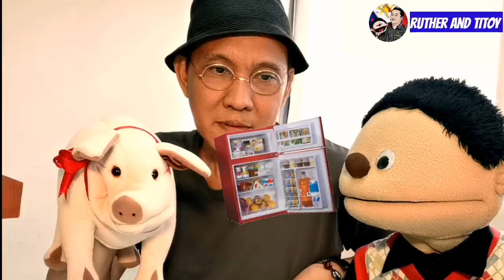Titoy Meets Sampaguita | Super Cute at Super Laughtrip! | Ruther and Titoy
Ang pambansang papet na si Titoy meets the kyut na kyut na pambansang piglet na si Sampaguita!

Maraming salamat po kuya Maestro Ony Carcamo! Palanca Awardee writer and the country's premier ventriloquist!

Angsaya-saya! Panoorin nyo po! Nakakagigil sa cuteness! 😍